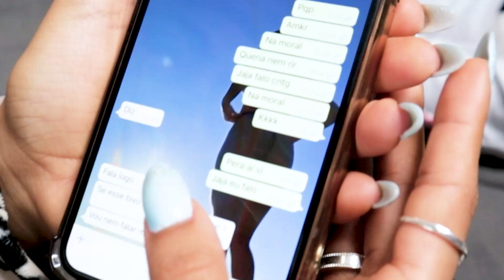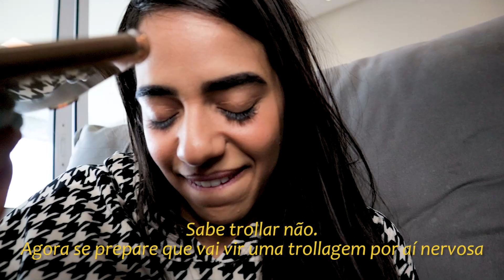TENTANDO TROLLAR O GABRIEL, MAS... (PARTE 1)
Gente!! Sério, quem já acompanha há um tempo sabe que Gabriel e eu vivemos trollando um ao outro, daí deu esse resultado aí que vocês viram kkkkk
Mas às 18h tem o vídeo Parte 2, aguardem!!

Comentem aqui em baixo o que vocês acharam da minha falta de performance kkkkkk

Instagram: @eumirellasantos @mclomaofficial

Participação: @gabrielfarias